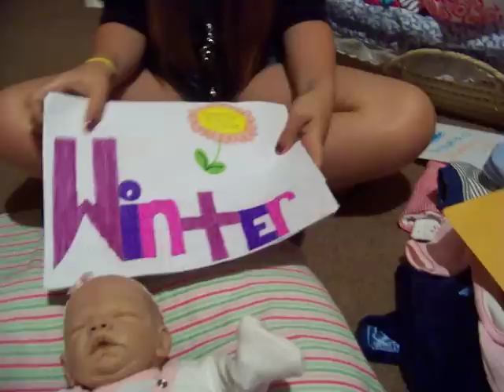Haul and package in mail :)